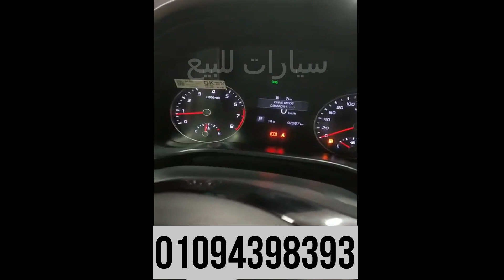كيا جراند سيراتو 2020 فبريكا باكامل 80 الف كليو متر للتواصل فون وواتس اب 01094398393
Lovers of adventure and speed
Motors Kia  Grand Cerato 2020 Top line
??1600  cc
??Model 2020
??Gear  XT_CVT
??4 clynder
??130Hp
?? 155 Newton
??5 Seats
??6.9(L/100 km)
??190 max Speed
??Acc 11.9sec (0_100) km/h
Camera
Sensors
80k km
R 16 225/45
??ABS ESP EBD HLA LED ??ASR   Airbag
??Wight 1331kg
??Computer trip
??Speed stop
Sensors
Led
لعشاق السرعة والمغامرة
كيا  جراند سيراتو 2020
توب لاين 1600cc
??4 سلندر
??نظام الفرامل الأمن
كاميرا
حساسات خلفية
??جنوط 16
??مرايات كهربائيه
130 حصان
??155نيوتن
??التسارع  ،11.9
??استهلاك الوقود 6.5 لتر لكل 100 كم
??80الف كليو متر
حساسات خلفيه
حساسات إضاءة
إضاءة  هالوجين
إضاءة نهارية ليد
حساسات بالاطارات
جنوط ملونة
مثبت سرعة
نظم الامان   EBD ESP ABS airbag
✅لوعجبك المحتوي وحبيت تشترك في القناة اتفضل اضغط على اللينك التالى